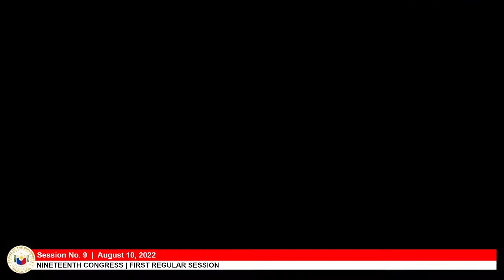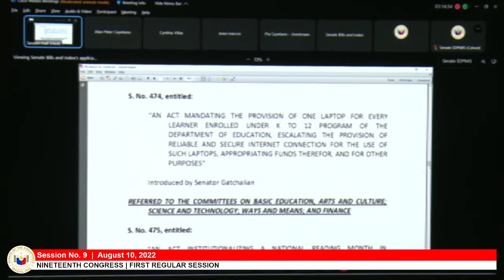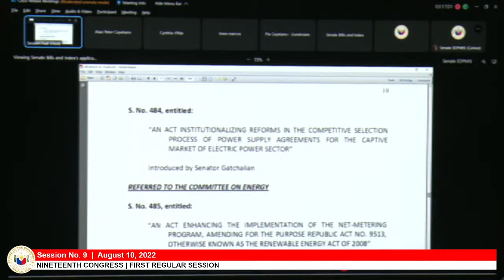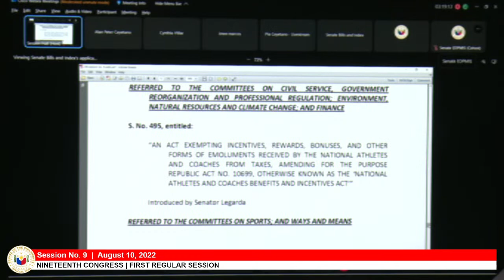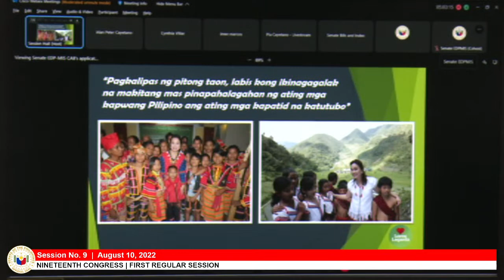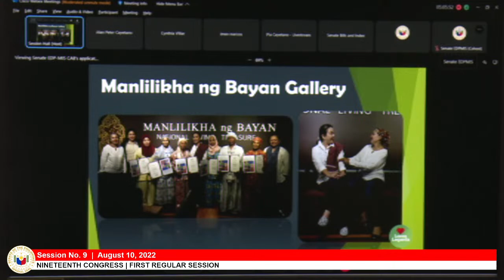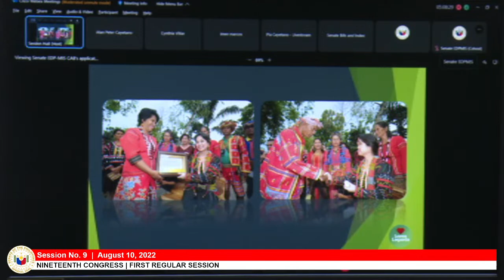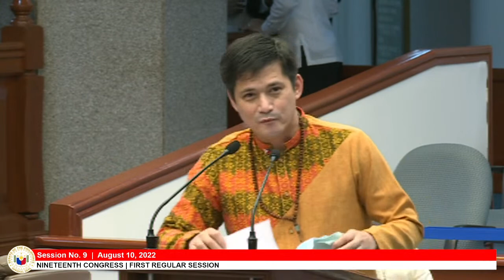Senate Session No. 9 (August 10, 2022)